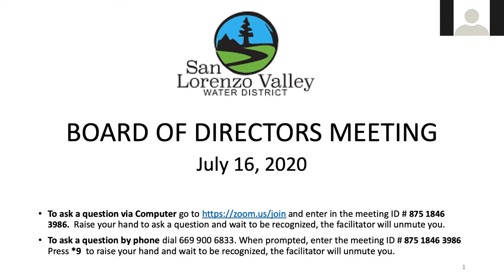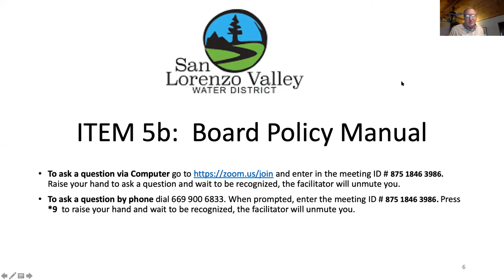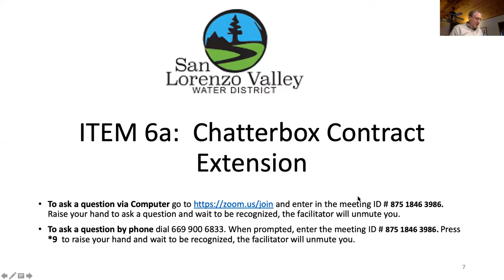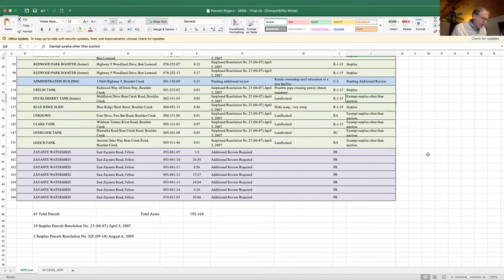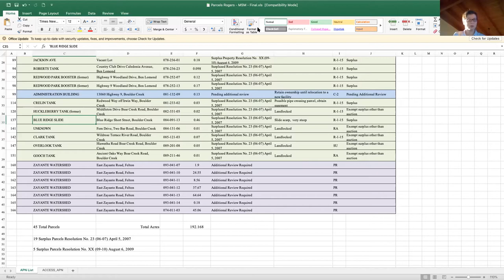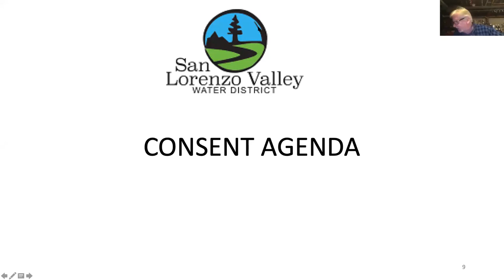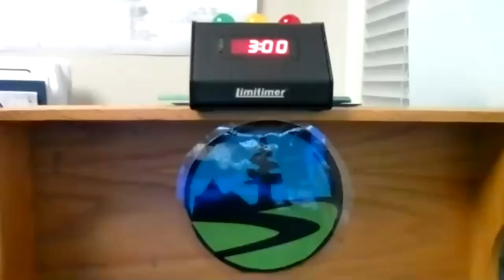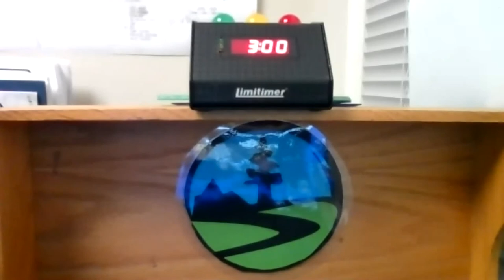San Lorenzo Valley Water District 7/16/20